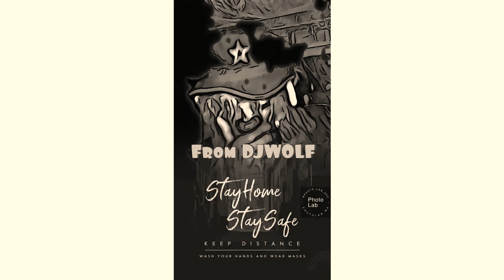Stay Safe PSA from DJW!